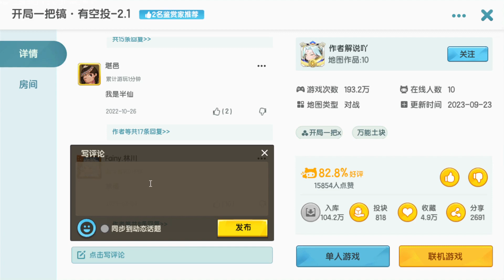迷你世界：开局一把稿想要最强神器半仙做出最强稿子都没用太肝了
大家好呀~
我是刘半仙解说。
一个原创视频解说，游戏达人。
我会努力通过我的视频给大家带来欢乐